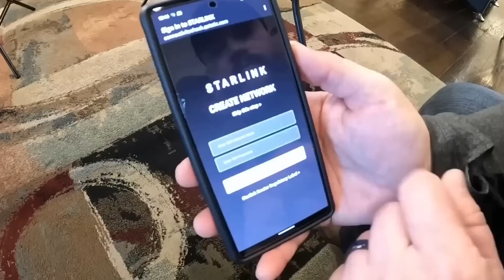Elon Musk RÉVÈLE que SpaceX continue de DÉTECTER quelque chose d'ÉNORME pendant ses MISSIONS !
Il a complètement révolutionné l'industrie de l'espace et des fusées, poussant les Russes à la faillite en abaissant le coût de production des fusées. Lorsque nous parlons de technologie spatiale, il est impossible de ne pas mentionner SpaceX, d'autant plus qu'il collabore avec le gouvernement américain. En plus d'aider la NASA à réaliser la mission Artemis 3, l'entreprise de Musk déploie également des satellites de surveillance pour le gouvernement américain.

1. Les vidéos n'ont aucun impact négatif sur les œuvres originales.
2. Les vidéos que nous réalisons sont utilisées à des fins éducatives.
3. Les vidéos sont de nature transformatrice.
4. Nous n'utilisons que le composant audio et de minuscules extraits vidéo, uniquement si cela est nécessaire.